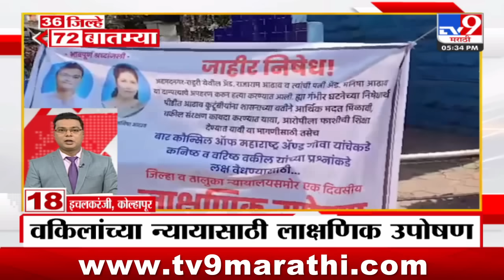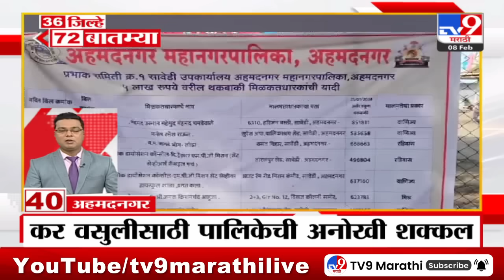36 Jilhe 72 Batmya | 36 जिल्हे 72 बातम्या | 5.30 PM | 8 February 2024 | Marathi News Today